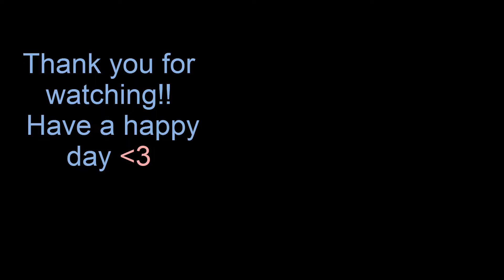Aqw BattleCon VIP badge /join ultrabrutalcorn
Hi, loves! This video is about how to get a free BattleCon VIP badge on your character page! You must first complete the /undergroundlab story line. Let’s /join ultrabrutalcorn and accept “SMUH” quest from Artix. “Are you prepared to face the Ultra BrutalCorn?”  If you are, click “Yes” (: Once you’re done, CONGRATS on your badge!
I would love to give thanks to Saigo12 and Motchi for their help ♥
Enjoy watching! Thank you with lots of wuvs!!